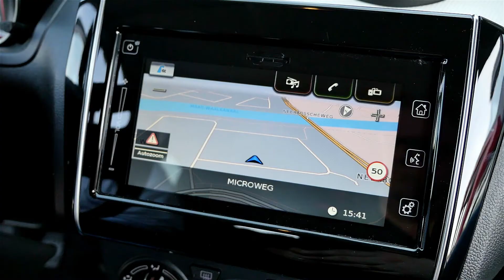Auto Traa autonieuws: actiemodellen Suzuki Ignis en Suzuki Celerio